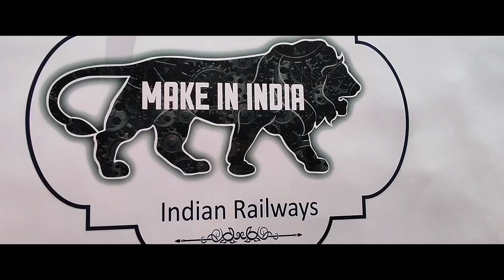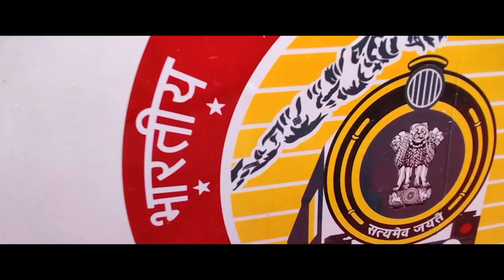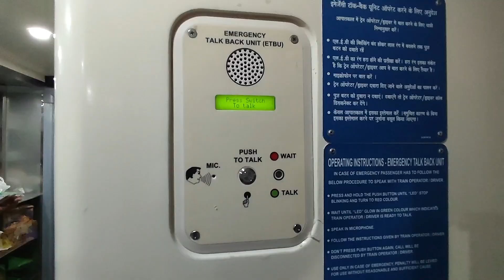5 नई वंदे भारत ट्रेनों का रूट हुआ फाइनल? || Bihar से चलेंगी 5 नई वंदे भारत एक्सप्रेस?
5 और वंदे भारत ट्रेन का रूट हुआ फाइनल? || Bihar से चलेंगी 5 नई वंदे भारत एक्सप्रेस?

photo credit _ Pti